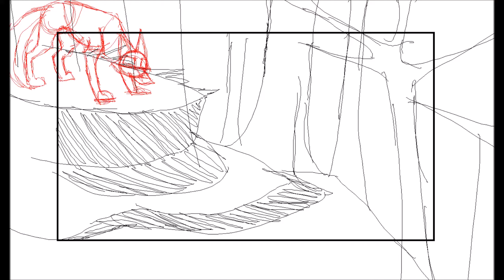red wolf rough animation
35 frames. Drawn in MS Paint.

practicing doing straight ahead animation as opposed to keyframes.